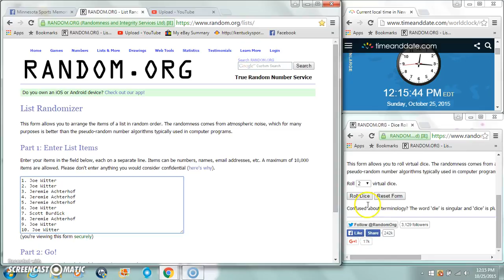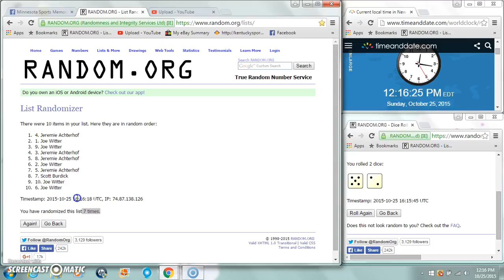Ryan Clintons Teddy B auto Jeresy